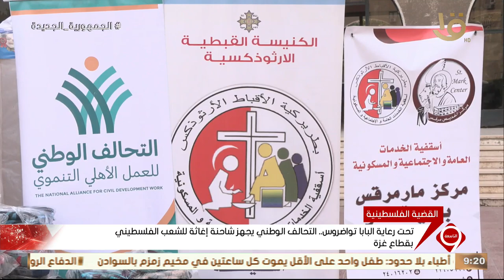تحت رعاية البابا تواضروس .. التحالف الوطني يجهز شاحنة إغاثة للشعب الفلسطيني بقطاع غزة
نشرة التاسعة | تحت رعاية البابا تواضروس .. التحالف الوطني يجهز شاحنة إغاثة للشعب الفلسطيني بقطاع غزة